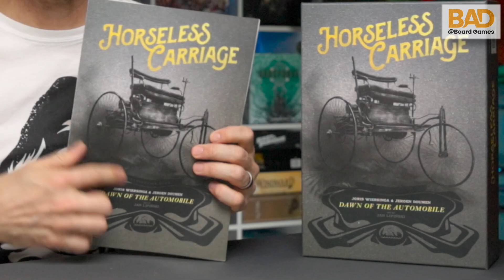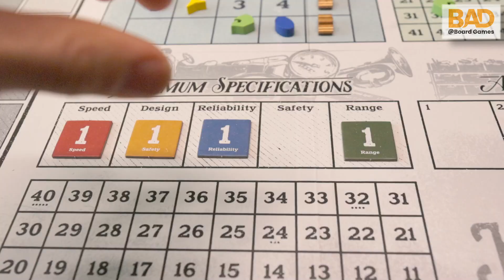Horseless Carriage | Who Needs Brakes Anyway?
Join Brad at the table and let's take a look at Splotter's newest game, Horseless Carriage!

This is not the first review of this game, and probably not the best, but I enjoyed making it and hope you enjoy watching it! Let me know. What do you think of Splotter Games? What do you think of Horseless Carriage? Food Chain Magnate?

00:00 - Start
00:04 - Hello, Why Watch
00:48 - Theme
02:11 - Designer, Artist, Publisher
02:45 - Appearance
03:49 - Mechanics
04:30 - Pattern Building Mechanic
04:57 - Tech Tree Mechanic
05:18 - Factory Pieces are Free!
05:52 - My Story
06:18 - and then... Jaman hurt me
08:24 - Con #1
09:27 - Con #2
09:55 - Con #3
10:38 - Con #4
11:37 - Con #5
12:57 - Game Instructions
14:02 - Pros
14:51 - Strategic Game
15:14 - Pro - Player Turn Order
16:06 - Pro 2
17:06 - Pro 3
17:40 - Pro 4
19:02 - Weight Rating
20:07 - Value Rating
22:41 - BGG Rating
23:30 - Did you like new changes?